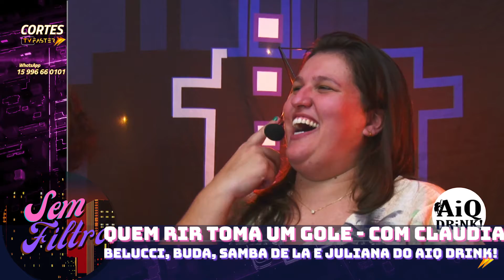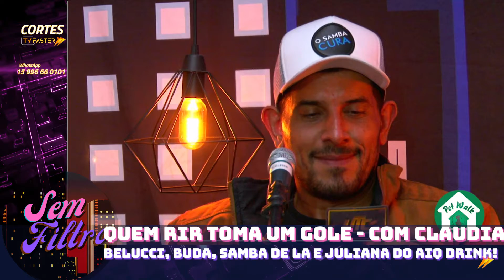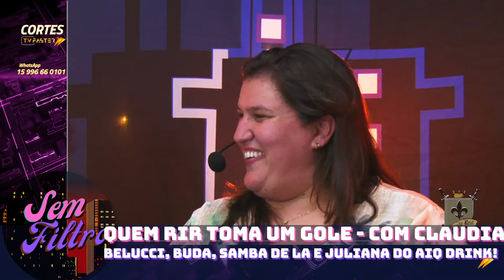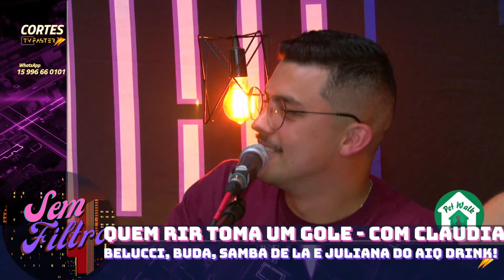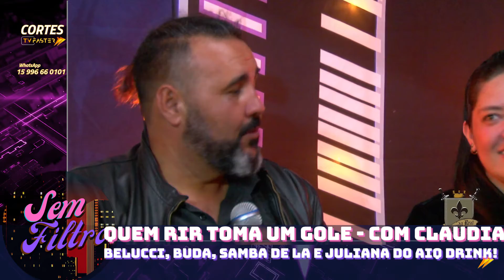Quem rir toma um gole - com Claudia Bellucci, Buda, Samba di Lá e Juliana do Aiqdrink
SIM FILTRO 09/05/2022